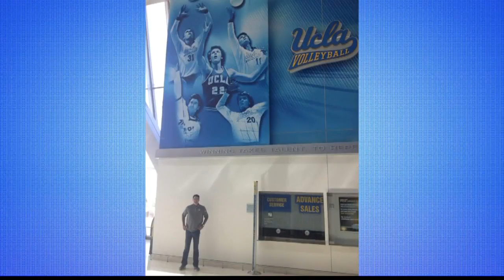Local Heroes: Kevin Wong